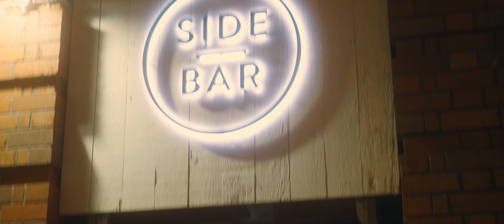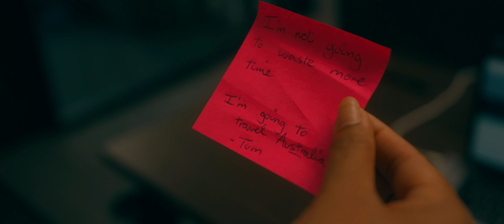Work Australia - Ultimate Sydney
Spend 12 months living and working in Australia on a working holiday visa. Start your trip to Sydney with a 8 day arrival week - giving you the chance to explore your new city and surroundings but also make new mates from start of your journey.

Highlights include:

- Aboriginal culture walk
- Road trip and overnight at surf camp
- Dolphin Cruise & worlds whitest beach
- Eat and drink at some of Sydney's coolest hang-outs
- Bondi beach